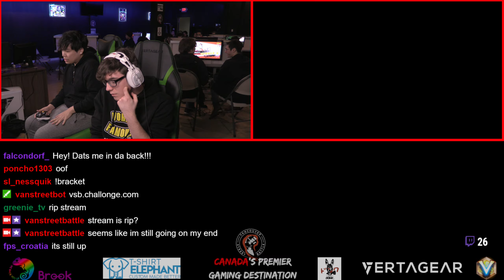Pinnacle Salty Runback Ultimate Singles LF Lemmon VS Focus